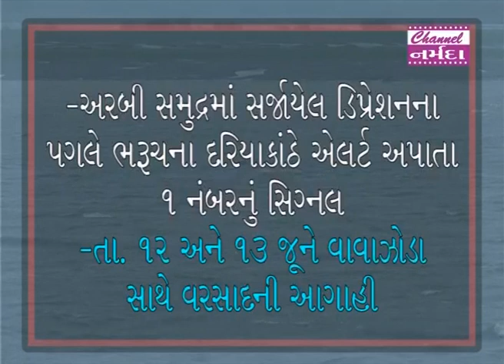Narmada Samachar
અરબી સમુદ્રમાં વાયુ નામનું વાવાઝોડું આકાર પામતા ભરૂચના દહેજ બંદરે ૧ નંબરનું સિગ્નલ એલર્ટ અપાયું... તારીખ ૧૨ અને ૧૩ જુને ભારે પવન સાથે વરસાદની આગાહી